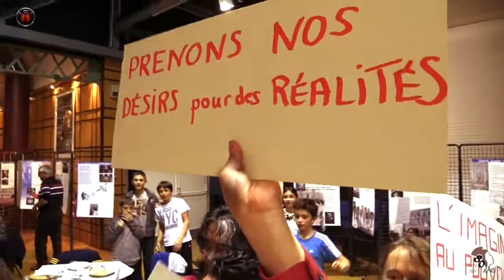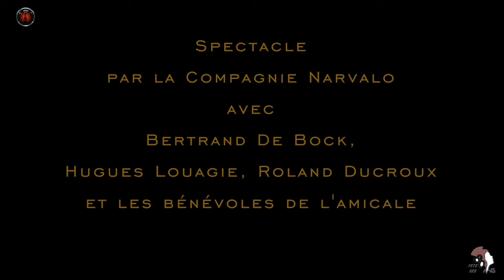"Mai 68 " extrait spectacle de l'anniversaire de l'amicale de Billom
"Mai 68". Troisième partie du spectacle pour les 80 ans de l'amicale laïque de Billom. Spectacle par la compagnie Narvalo avec la participation de membres de l'amicale. Octobre 2016